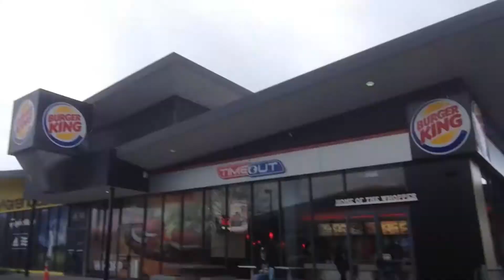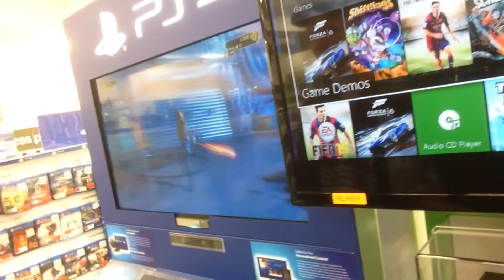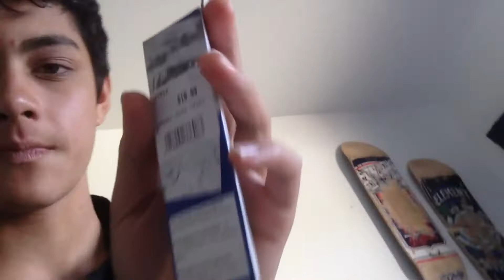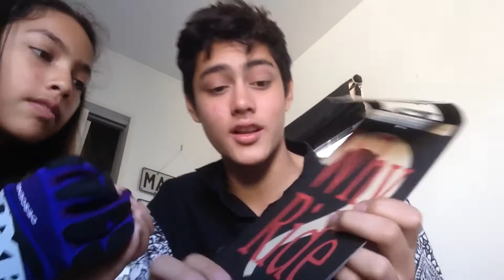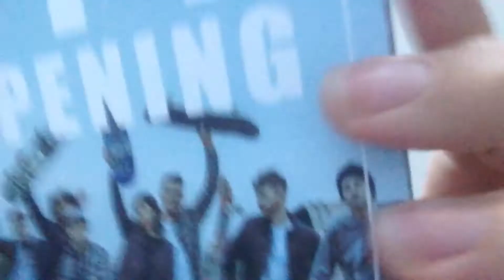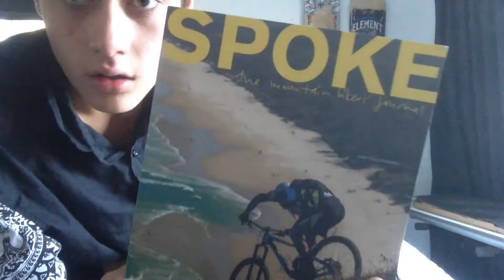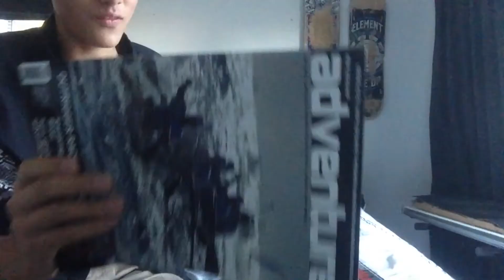Vlogasode 11: Did he just mall grab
Knuckle's Facebook Page =